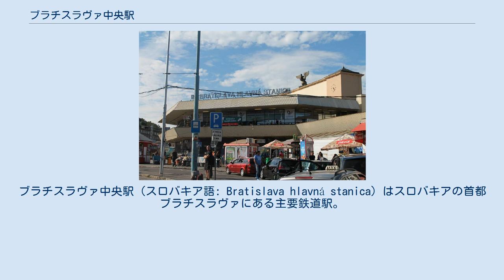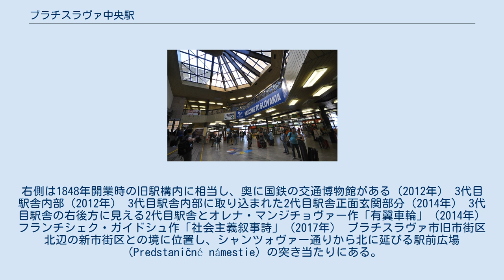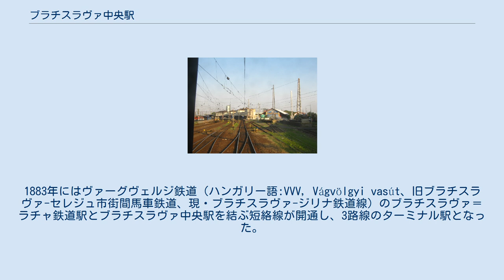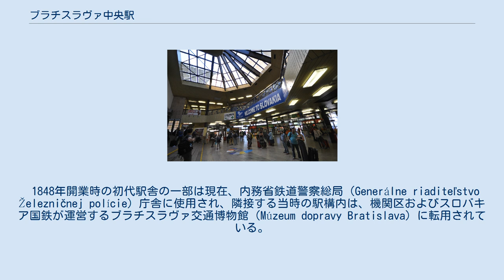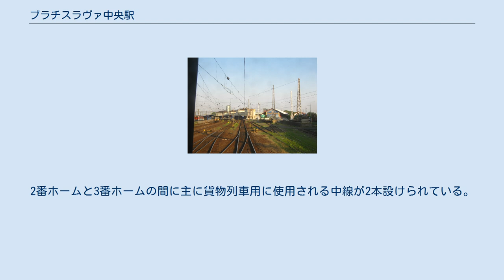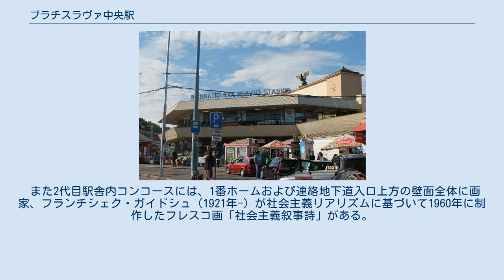ブラチスラヴァ中央駅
ブラチスラヴァ中央駅（スロバキア語: Bratislava hlavná stanica）はスロバキアの首都ブラチスラヴァにある主要鉄道駅。
国内列車のほか、ドイツ、チェコ、ポーランド、ハンガリー、オーストリアの周辺各国を結ぶ国際列車の発着駅である。
 ブラチスラヴァ中央駅の位置 初代駅舎。
二代目建設時に撤去され駅前広場への取り付け道路が設けられた。
左端の建物は共和国警察隊鉄道警察総局庁舎として現存（1903年） ブルノ方から望む駅構内。
右側は1848年開業時の旧駅構内に相当し、奥に国鉄の交通博物館がある（2012年） 3代目駅舎内部（2012年） 3代目駅舎内部に取り込まれた2代目駅舎正面玄関部分（2014年） 3代目駅舎の右後方に見える2代目駅舎とオレナ・マンジチョヴァー作「有翼車輪」（2014年） フランチシェク・ガイドシュ作「社会主義叙事詩」（2017年） ブラチスラヴァ市旧市街区北辺の新市街区との境に位置し、シャンツォヴァー通りから北に延びる駅前広場（Predstaničné námestie）の突き当たりにある。
現駅舎は1871年建築の2代目駅舎と、その正面玄関前にコンコースとして1989年に増築した3代目駅舎で、3代目駅舎はその形状から「スクレニーク」（Skleník、温室）と呼ばれている。
 ハンガリー中央鉄道（ハンガリー語:MKpV, Magyar Középponti Vaspálya Társaság）のウィーン-ブダペスト間路線の一部として1848年に開通したウィーン-ブラチスラヴァ間（のちマルヘック東部鉄道、現・ブラチスラヴァ-マルヘック鉄道線）の頭端式ターミナル駅として、シャンツォヴァー通りに開業した。
 1850年にハンガリー中央鉄道が南東国有鉄道（ドイツ語:SöStB, k.k. Südöstliche Staatsbahn）として国有化されたあと、南東鉄道ヴァーツ-ブラチスラヴァ間（現・ブラチスラヴァ-ブダペスト鉄道線）が開通した1871年に、構内配線が通過式に変更されて北側の現在位置に2代目の駅舎が建設された。
1883年にはヴァーグヴェルジ鉄道（ハンガリー語:VVV, Vágvölgyi vasút、旧ブラチスラヴァ-セレジュ市街間馬車鉄道、現・ブラチスラヴァ-ジリナ鉄道線）のブラチスラヴァ＝ラチャ鉄道駅とブラチスラヴァ中央駅を結ぶ短絡線が開通し、3路線のターミナル駅となった。
 当時のブラチスラヴァ中央駅の貨物ホームには、ワイン積み卸し施設「ヴィーノヴォド」（Vínovod）と、弾薬積み卸し施設「パトローンキ」（Patrónky）が設けられていた。
「ワイン水道」を意味するヴィーノヴォドは、ブラチスラヴァ中央駅からワインセラーに敷設されたワイン用輸送管で、列車からワインを輸送管に流し込んで直接ワインセラーの樽にワインを注入することができた。
パトローンキは当時ブラチスラヴァ市新市街区にあったノーベル社ダイナマイト工場で製造していた弾薬のカートリッジ（patróny）にちなんで名付けられた貨物用索道で、砲弾類をホームに直接運び込むことができた。
のち旅客の増加によって貨物施設は郊外に移転し、旅客駅化した。
 第二次世界大戦後のブラチスラヴァ市街地の発展に伴い、中心部に近い旧ブラチスラヴァ＝ノヴェー・メスト鉄道駅（1962年、ブラチスラヴァ＝ニヴィ鉄道駅に改称。1985年廃止）をターミナル駅としていたブラチスラヴァ-コマールノ鉄道線とブラチスラヴァ-ヘジェシャロム鉄道線について、市街地を迂回するルートが計画された。
 1954年にブラチスラヴァ-コマールノ鉄道線ブラチスラヴァ墓地鉄道停留場（廃止）からブラチスラヴァ中央駅を結ぶ短絡線が開通。
1985年にはドナウ川を渡るドゥクラ英雄橋（現・港橋、Prístavný most）の完成でブラチスラヴァ-ヘジェシャロム鉄道線の乗り入れも始まり、5路線のターミナル駅として利用客が急増した。
このため1988年には2代目駅舎を残したままコンコースの拡張増築として3代目駅舎が着工し、翌1989年に供用を開始した。
 当時、現駅構内の東側に新しい駅構内および駅舎を建設して移転する計画があり、コンコース増築は新駅供用開始までの応急的な対応の位置づけだったが、同年のビロード革命で社会主義政権が崩壊したことなどから、結局新駅移転は実現しなかった。
 1848年開業時の初代駅舎の一部は現在、内務省鉄道警察総局（Generálne riaditeľstvo Žele...